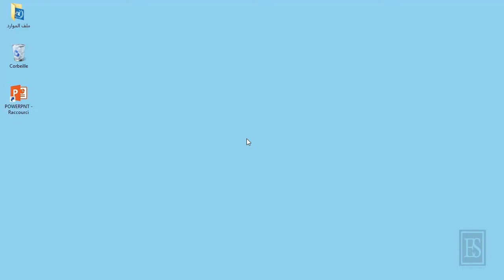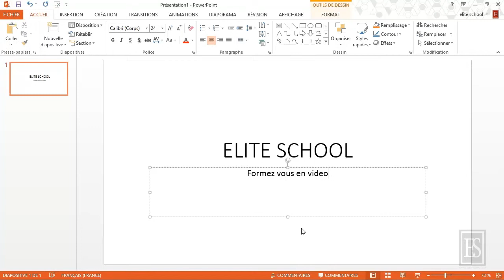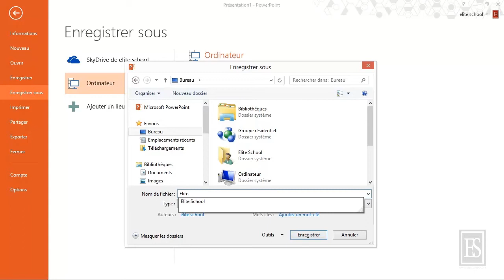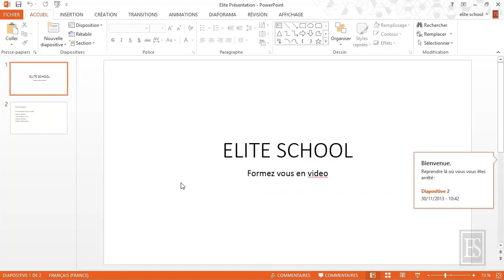Microsoft PowerPoint 2013 - Création d'une présentation